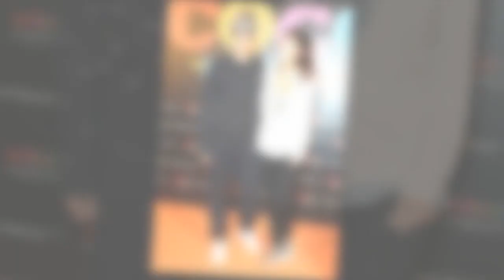Tatiana Silva : la jeune femme se confie sur l'IVG qu'elle a subie